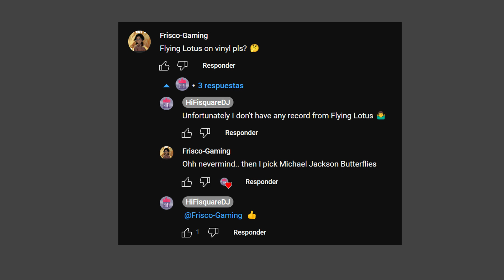Michael Jackson - Butterflies - Original 2001 Vinyl - AT-ART9XA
Some equipment used in my videos:
AT-VM95EN (highly recommended!):